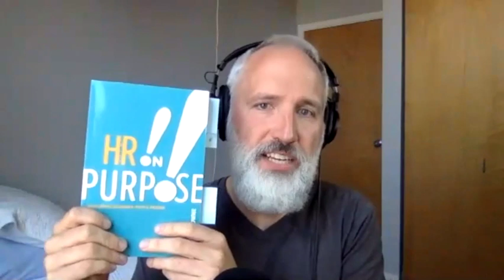Make Your Connections Real !! w/ Steve Browne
During this Harmony Insights Lunch Date (recorded June 18, 2020), Erich Kurschat speaks with Steve Browne of LaRosa's Inc. for additional inspiration!